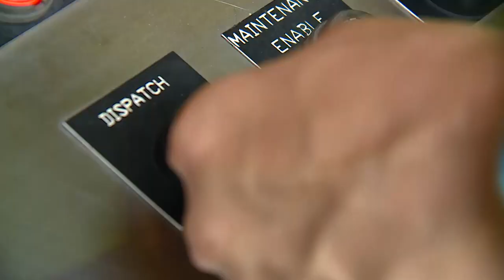NBC Newscasters visit us for Nation Roller Coaster Day! Rampage in action!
A few anchors from NBC came to visit us on National Roller Coaster Day and took a spin around our famous wooden roller coaster, The Rampage!